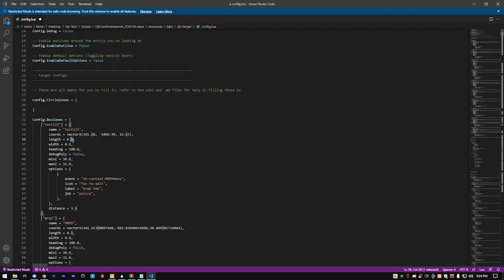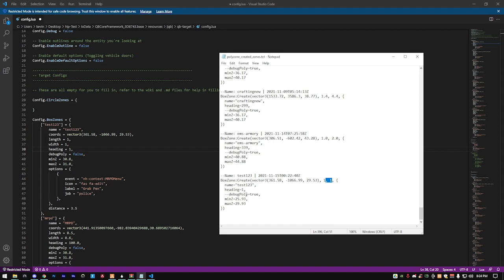How to make/ target a box zone using qb-target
Template to use for you boxzone, change to suit your zone ofc:

Config.BoxZones = {
 ["mrpd"] = {
        name = "MRPD",
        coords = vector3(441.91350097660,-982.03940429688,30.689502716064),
        length = 0.5,
        width = 0.6,
        heading = 100.0,
        debugPoly = false,
        minZ = 30.8,
        maxZ = 31.0,
        options = {
                event = "nh-context:MRPDMenu",
                icon = "fas fa-edit",
                label = "Grab Pen",
                job = "police",